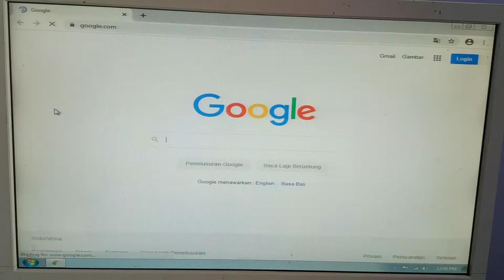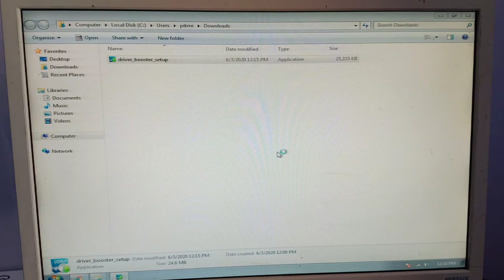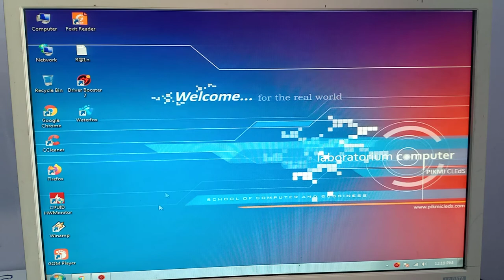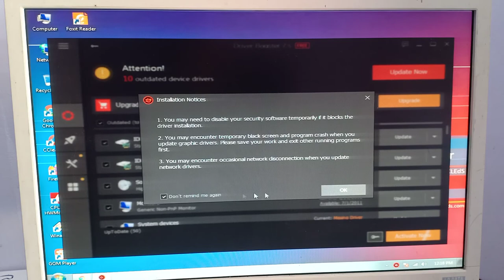Cara Update Driver Menggunakan Driver Booster Free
Cara Update Driver Menggunakan Driver Booster Free - Halo temen-temen, kita mau belajar update driver komputer pc menggunakan aplikasi driver booster free ya, nah ini aplikasinya gratis, enak sih buat update driver, tapi kalau mau instal driver yang belum terinstal itu gak bisa, biasanya tetap menggunakan driverpack solution atau driverpack online ya.